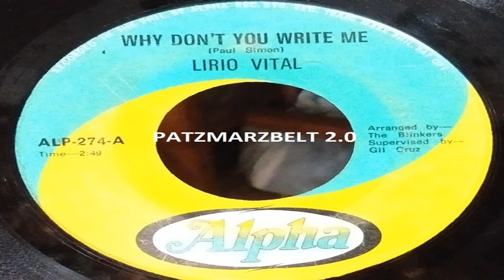Lirio Vital - Why Don't You Write Me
45 rpm record.
© Alpha Records (Philippines)